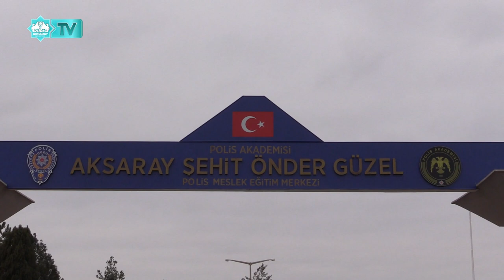AKSARAY BELEDİYESİ’NDEN POMEM SINAVINA GİREN ADAYLAR VE AİLELERİNE ÇORBA İKRAMI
VATANDAŞIN HER İHTİYACINDA YANINDA OLAN AKSARAY BELEDİYESİ GÖNÜLLERE DOKUNAN HİZMETLERLE TAKDİR TOPLAMAYA DEVAM EDİYOR.
ADAYLARIN İKAMET İLLERİNE GÖRE BELİRLENEN SINAV MERKEZLERİ KAPSAMINDA 26. DÖNEM POMEM GİRİŞ SINAVLARI İÇİN ÇOK SAYIDA POLİS ADAY ADAYI AİLELERİ İLE BİRLİKTE AKSARAY’A GELDİ.
GEÇTİĞİMİZ HAFTA CUMA GÜNÜ GERÇEKLEŞEN SINAV İÇİN POLİS AKADEMİSİ AKSARAY ŞEHİT ÖNDER GÜZEL POLİS MESLEK EĞİTİM MERKEZİ ÖNÜNE GELEN ADAYLAR VE AİLELERİ AKSARAY BELEDİYESİ’NİN SICAK ÇORBA İKRAMI İLE KARŞILANDI. SUNULAN SICAK ÇORBA İKRAMI SINAV STRESİ YAŞAYAN ADAYLAR VE AİLELERİNİ SEVİNDİRDİ.